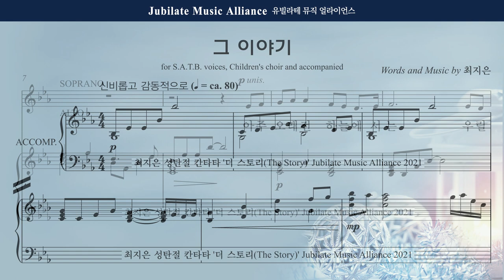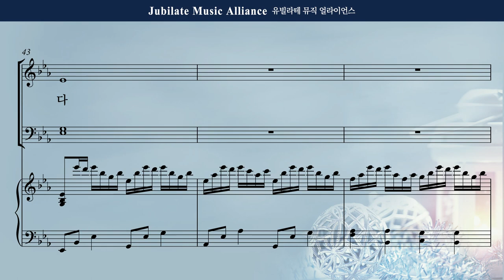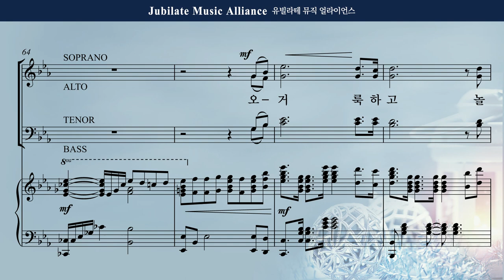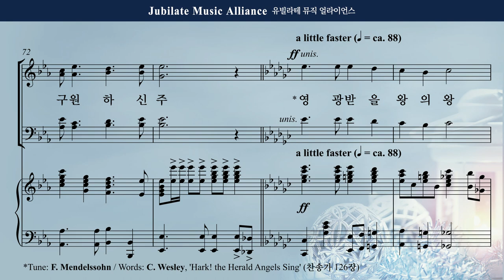[성탄절 칸타타] 최지은 - 더 스토리 (The Story) 2. 그 이야기 Tenor (녹음 ver.)